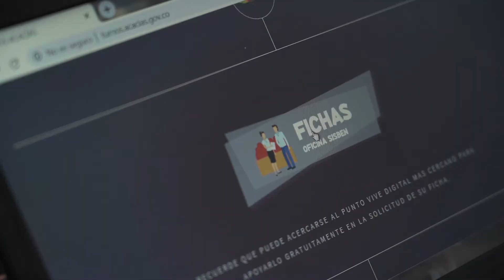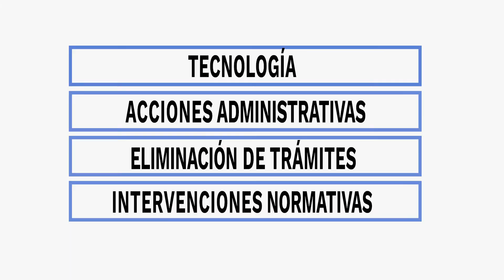Rendición de Cuentas 2019 - Estado Simple, Colombia Ágil (ESCA)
Para finales de 2019, el Gobierno Nacional se había fijado como meta 900 intervenciones en "Estado Simple, Colombia Ágil". No obstante, para noviembre del mismo año, ya se habían alcanzado 1.613, de las cuales por lo menos 36 benefician a colombianos en el exterior y más de 900 aplican para cualquier lugar dentro del país.